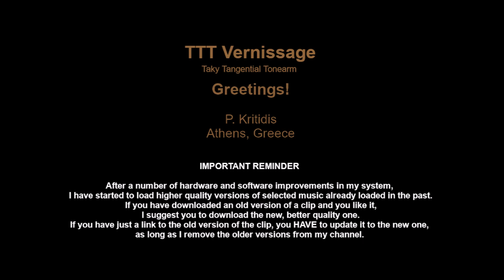Berlioz Requiem Part 1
Г. Берлиоз
Реквием
Государственная Академическая Капелла Армении
Академический Симфонический Оркестр Ленинградской Государственной Филармонии
Дирижер Оганес Чекиджян
Мелодия 33 СМ 03459-62
СССР, 1973

00:00   Requiem Et Kyrie
11:36   Dies Irae

25:09   Quid Sum Miser
28:24   Rex Tremendae
32:01   Quaerens Me

34:17   Конец записи

Апрелевский Завод Грампластинок
Recorded at Grand Hall Of The Leningrad Philharmonia

Choir - Государственная Академическая Капелла Армении
Conductor - Оганес Чекиджян
Orchestra - Академический Симфонический Оркестр Ленинградской Государственной Филармонии

Запись из Большого зала Ленинградской филармонии 5 марта 1969 г.

TTT features:

    Platter
•  Speed accuracy: typically within ± 0.1 %
•  Rumble, indirectly measured:
    Unweighted: below -70 dB at 0 - 45 Hz

    Tonearm
•  Hum noise (cartridge over LP, motor ON):